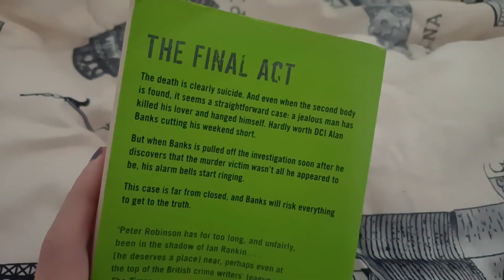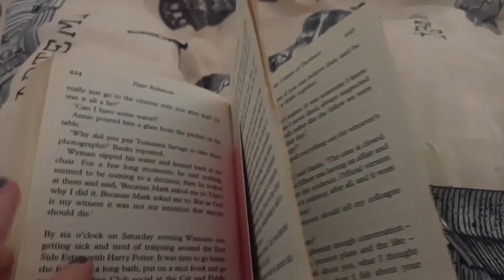being productive even though I don't feel like it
Hey!